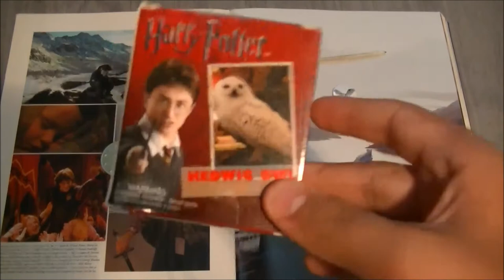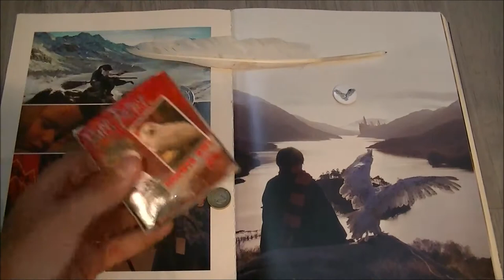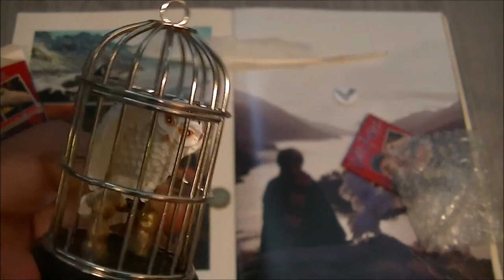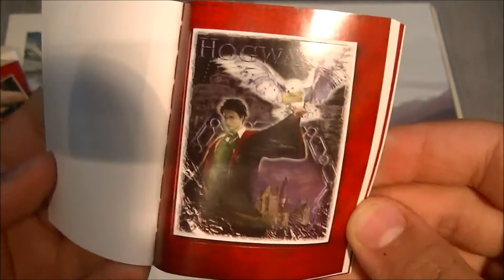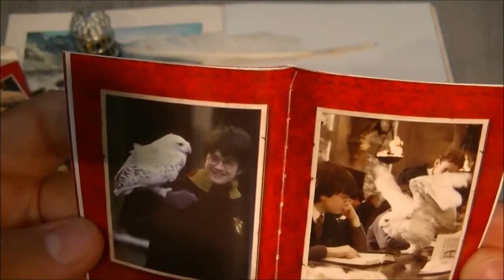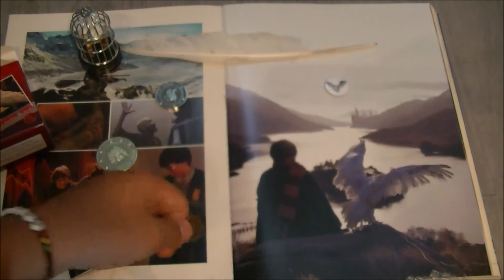Harry Potter Hedwig Owl and Sticker Book de Running Press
Si vous aimez l'univers du Hobbit, des Warhammer et celui d'Harry Potter alors ma chaîne est faites pour vous ! =)